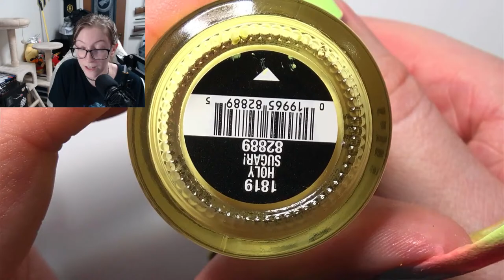I Forgot About Easter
Color clubs "AnyThing but Basic